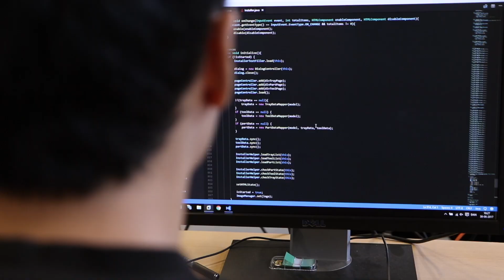ROBOTT-NET: Lowering the cost of cobot introduction at Kamstrup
Technology Manager Søren Peter Johansen from the Danish Technological Institute (DTI) presents the low-cost cobot that has been developed for Kamstrup in ROBOTT-NET.